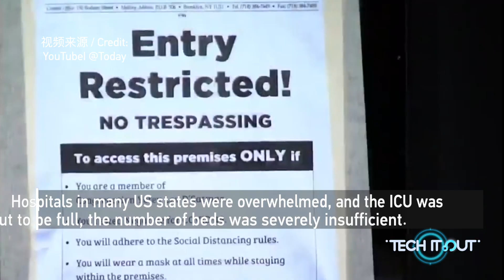U.S. will face the darkest part of the pandemic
US experts say the country may be battling a third wave of the coronavirus as cases spike in 38 states. Top infectious disease expert warns the next 6 to 12 weeks will be the “darkest of the entire pandemic.”